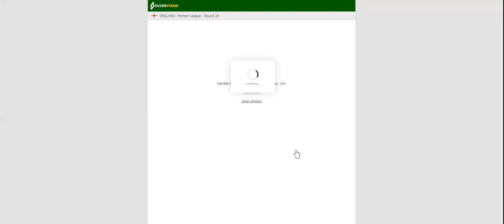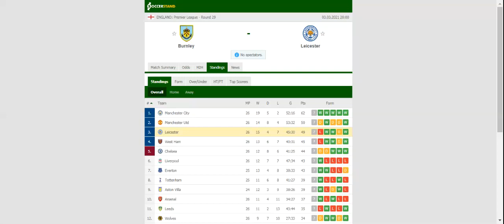BURNLEY VS LEICESTER PREDICTION & BETTING TIPS - 03/03/2021